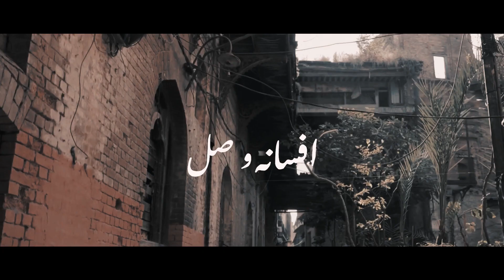fasana e wisal